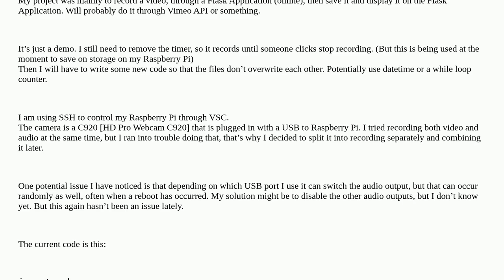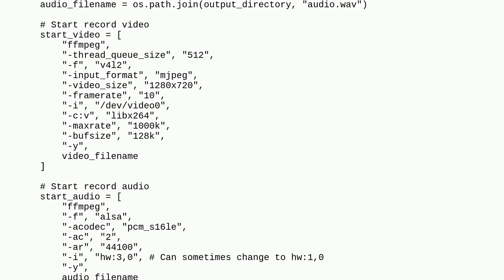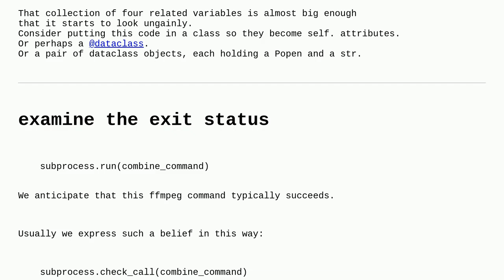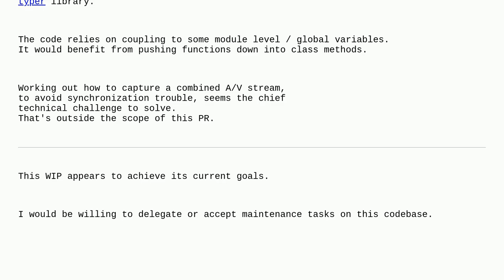Codereview: Python script that starts a video recording on a Raspberry Pi using a USB webcam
Python script that starts a video recording on a Raspberry Pi using a USB webcam

A special thanks goes out to the awesome community

  python raspberry-pi